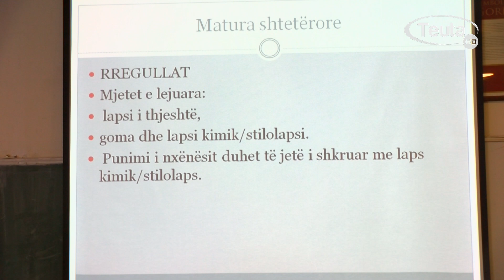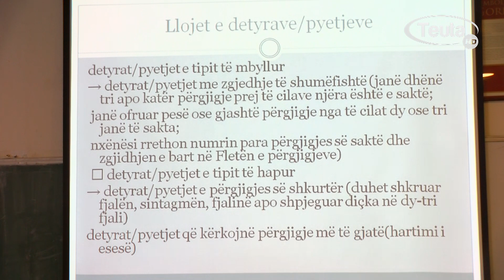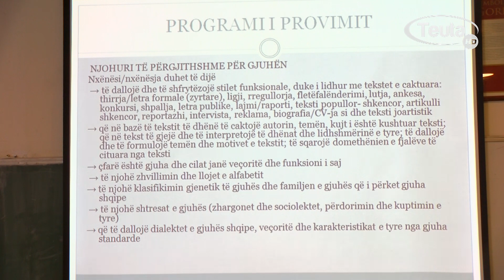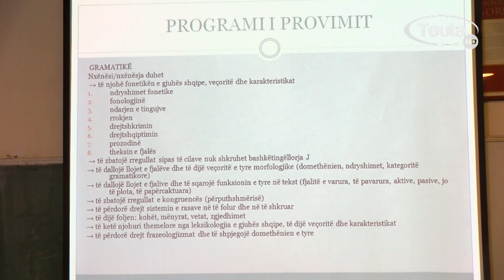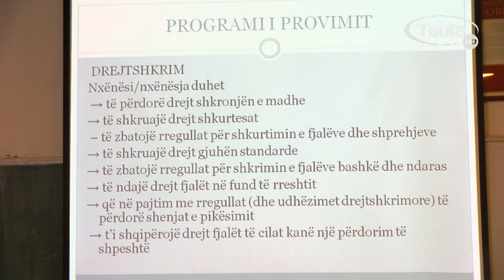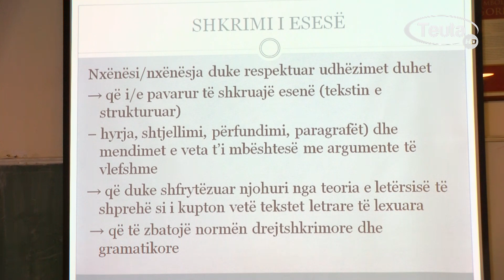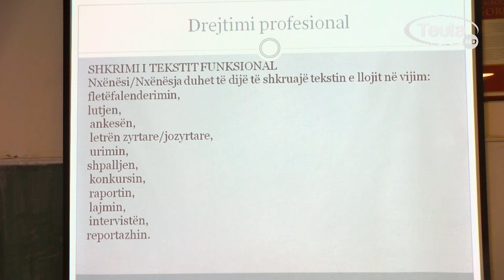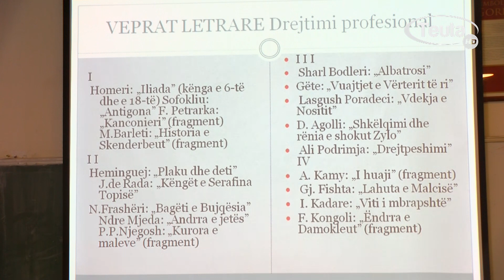Arian Mustafa -Gjuhe shqipe- viti IV testi matures- Pjesa e pare 1